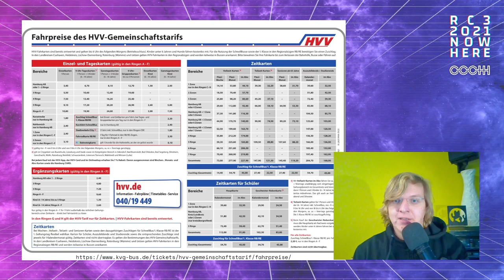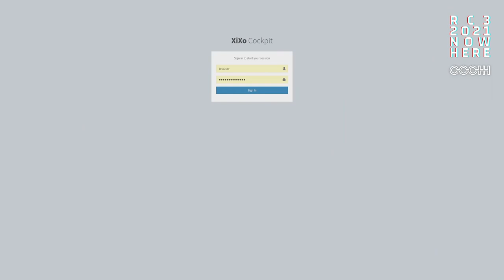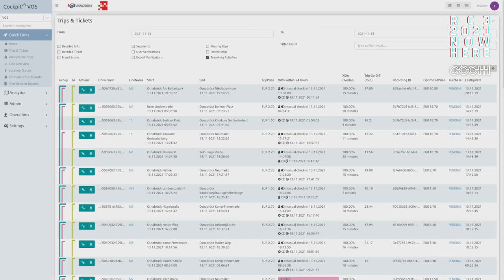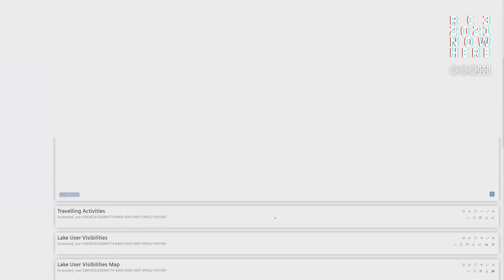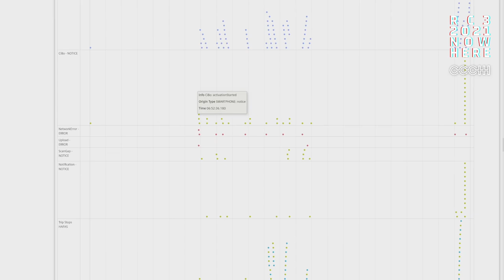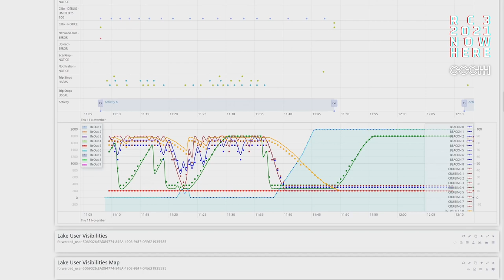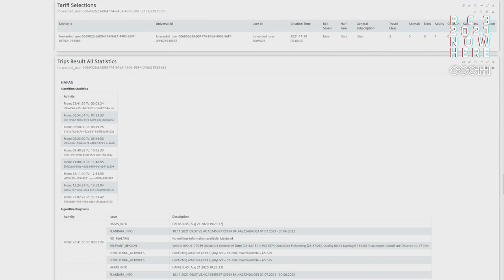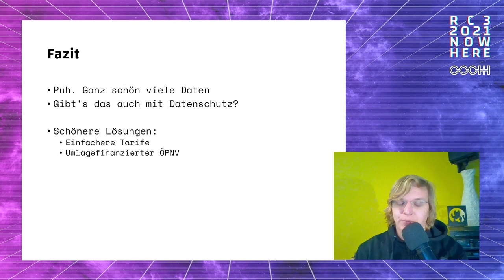Hinter den Kulissen des ÖPNV 2.0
Der öffentliche Personennahverkehr muss zuverlässiger und einfacher werden. Und keine Frage, "Die Tarifsysteme sind ein Folterwerkzeug des frühen 20. Jahrhunderts" ([kritisiert Mobilitätsforscher Andreas Knie] In mehreren Verkehrsverbünden werden daher sog. Check-in / Be-out (CiBo)-Systeme getestet: Apps, die automatisches Bezahlen per Handy ermöglichen und rückwirkend nach einer oder mehreren Fahrten die optimale Fahrkarte auswählen können.

Doch wie funktionieren solche Systeme eigentlich? Aufgrund einer Schwachstelle konnte ich mich im Backend eines CiBo-Systems umsehen. Die Einblicke werde ich in diesem Vortrag in Form eines Bildschirmvideos teilen.

kantorkel